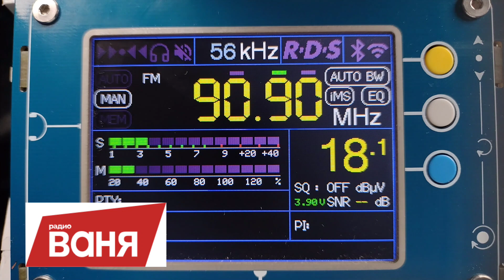Радио Ваня - Новороссийск (Кабардинка*1*), краснодарск. край 0,01 кВт 90.9 МГц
по информации сайта
30.06.23
телескопическая антенна 1.2 метра.